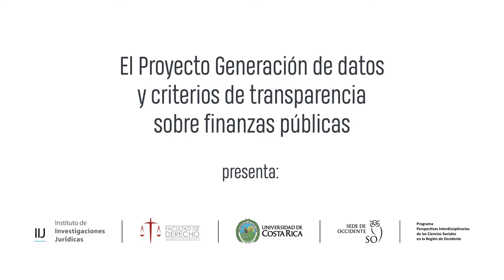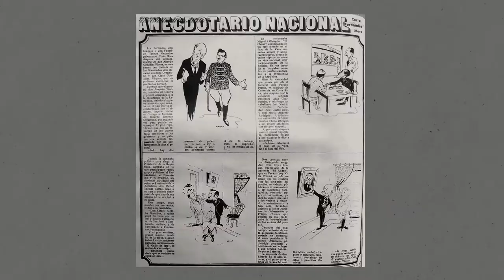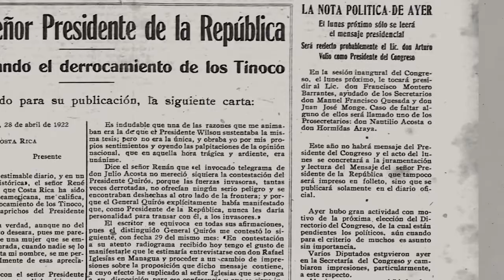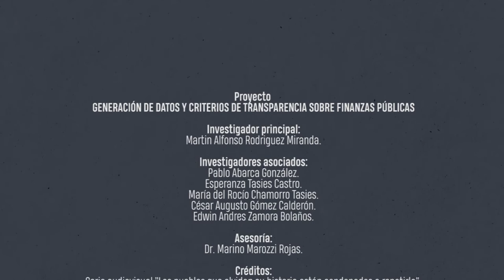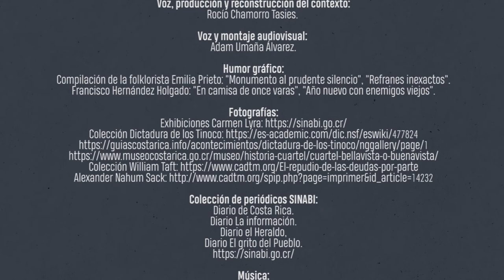Los pueblos que olvidan su historia están condenados a repetirla - Cápsula 1: Deuda Odiosa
Deuda Odiosa

Humor gráfico:
"Monumento al prudente silencio", "Refranes inexactos" compilación de la folklorista Emilia Prieto.
"En camisa de once varas", "Año nuevo con enemigos nuevos" Francisco Hernández Holgado

Colección de periódicos SINABI
Diario de Costa Rica
Diario La información
Diario el Heraldo,
Diario El grito del Pueblo

Música
"Yo ya me voy". Emilia Prieto.
“Mr. Trombone”. Friend Owl.

Investigación y guion literario: César Gómez Calderón.
Voz, producción, y reconstrucción del contexto: Rocío Chamorro Tasies.
Voz y montaje audiovisual: Adam Umaña Álvarez.

Recursos: Vecteezy. Freepik.